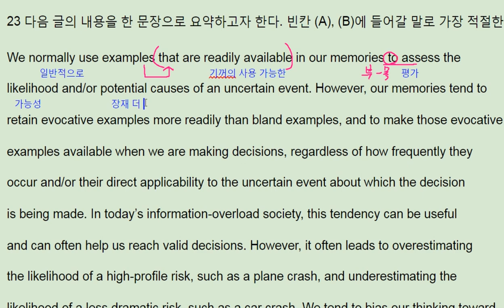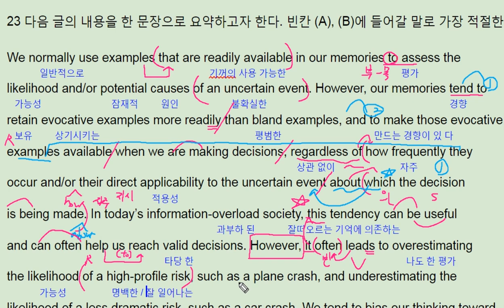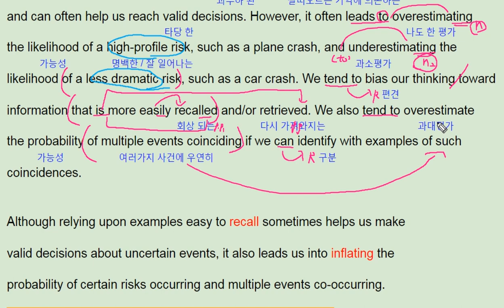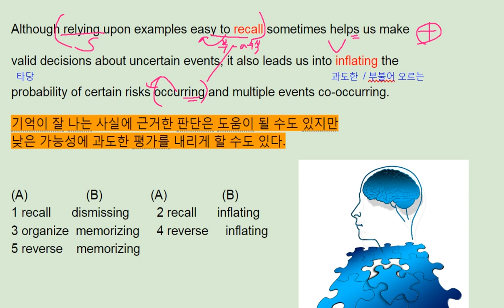2018 수능특강 영어 Test3 23번 - 번개콩